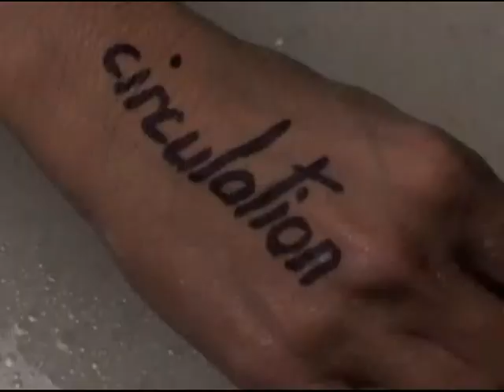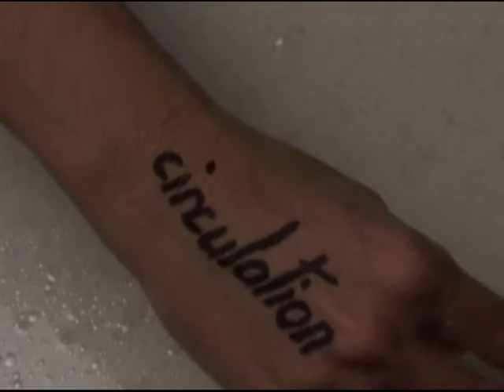Sophie Thomassin - 2004 - L'Erotisme